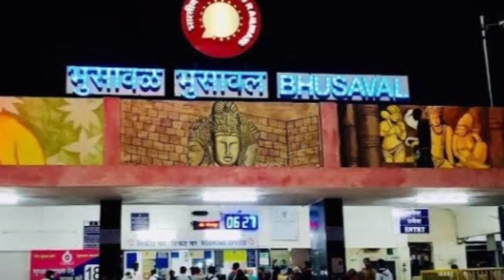Bhusaval, the largest municipal council in Jalgaon district, Maharashtra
जलगाँव जिले की सबसे बड़ी नगरपालिका परिषद भुसावल महाराष्ट्र

1. महाराष्ट्र
2.भुसावल के बारे में
3.सबसे बड़ी नगरपालिका परिषद
4. Information
5. knowledge
6. Education
7. Maharashtra State
8. Jalgaon District